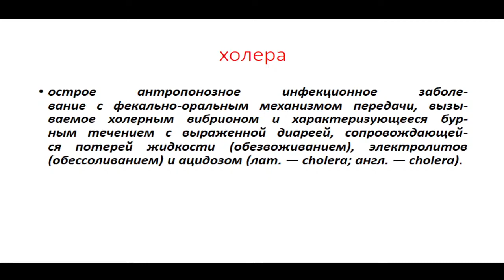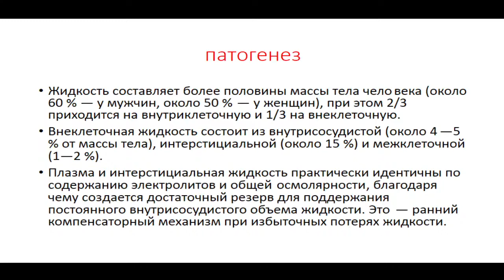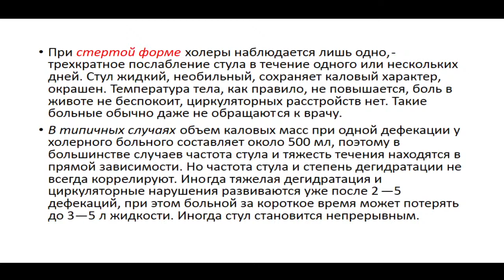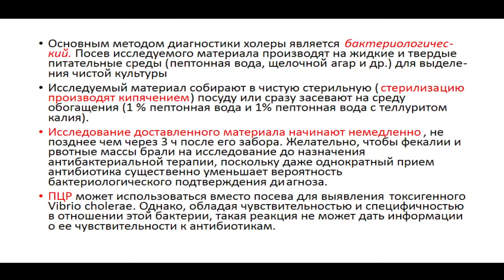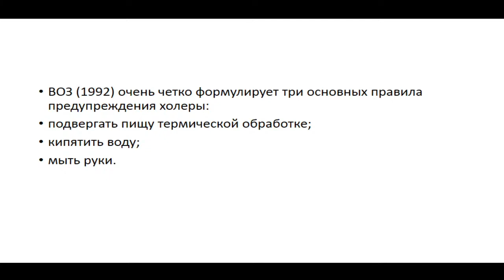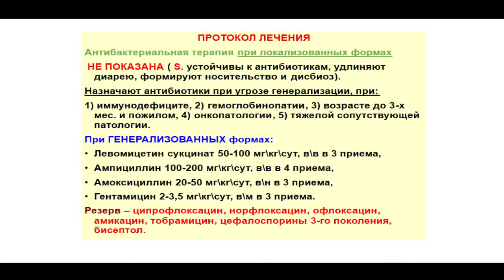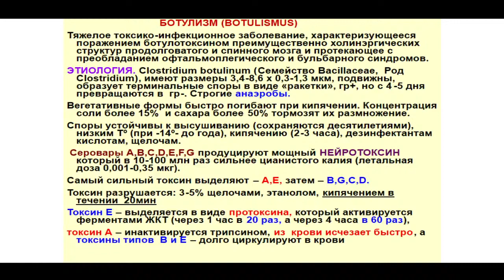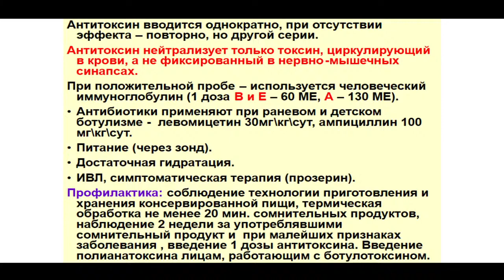13:50 Инфекционные болезни